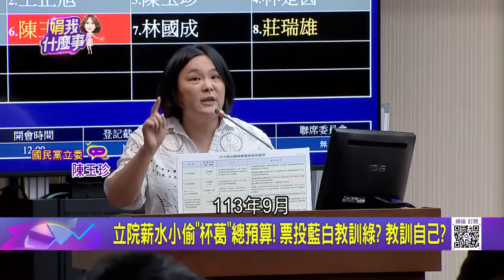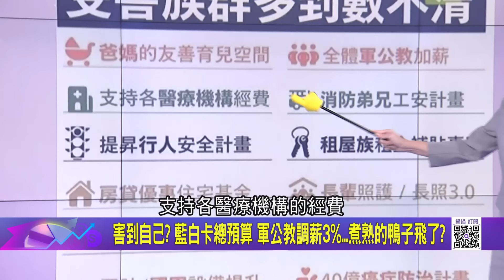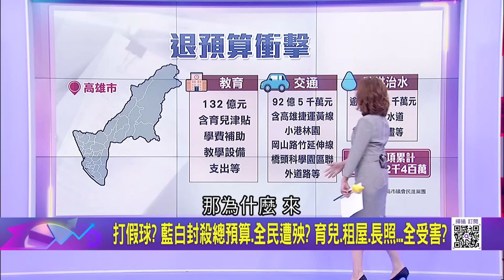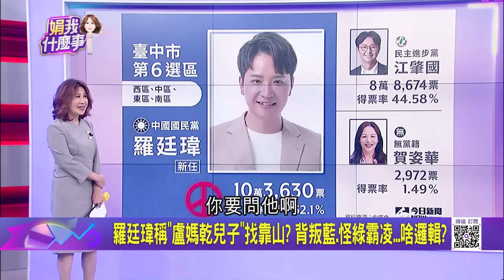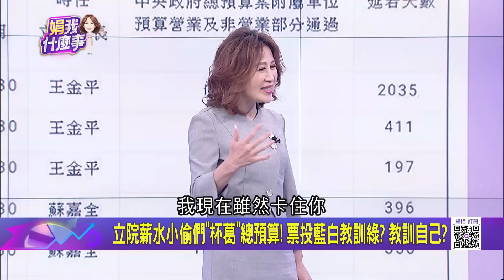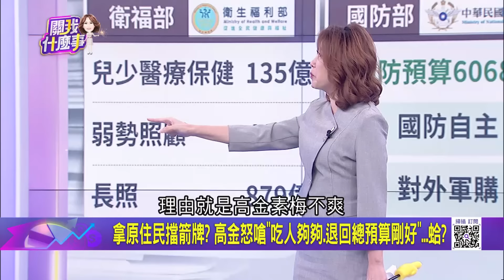藍白膽敢"封殺總預算"玩到底? 尚毅夫酸昌"不懂規則"胡扯?封殺總預算暴投? 羅廷瑋"手不舉"認錯...KMT立委需要勇氣?｜陳斐娟 主持｜【關我什麼事PART1】20240925｜三立iNEWS